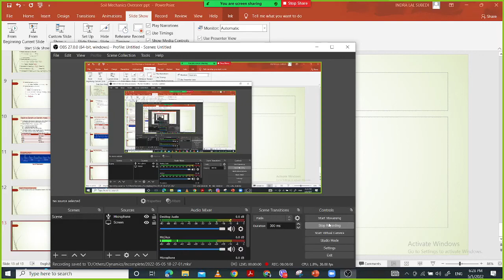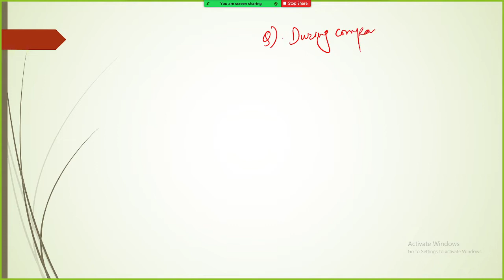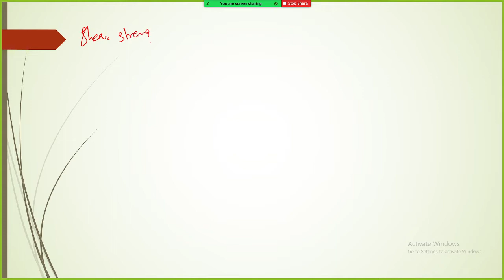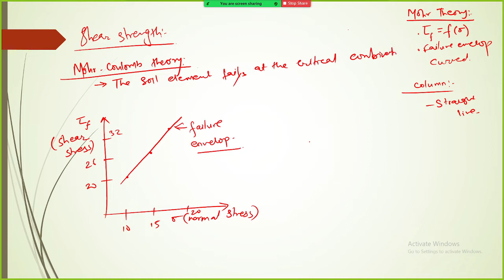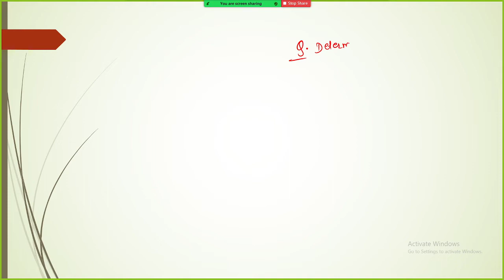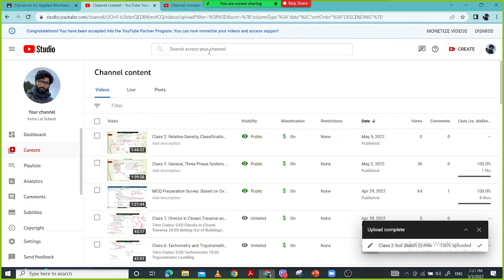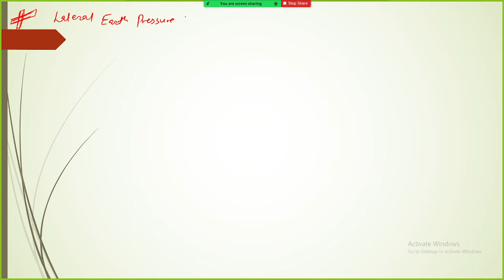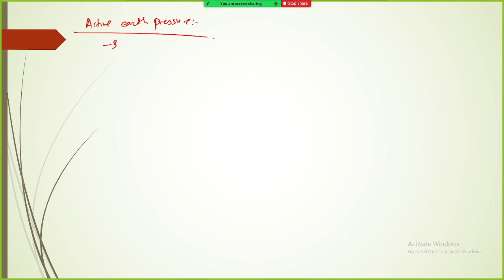Class 3: Few Representative Numerical, Shear Strength and Lateral Earth Pressure Theory